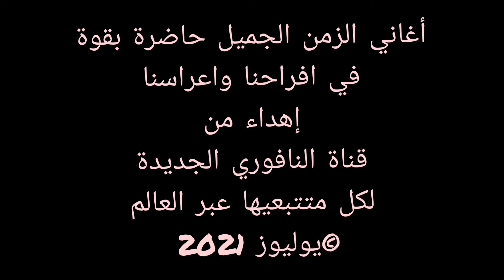الفنانة إلهام الرينگة